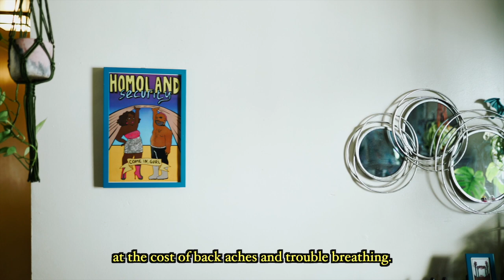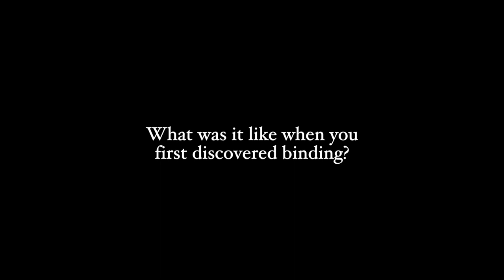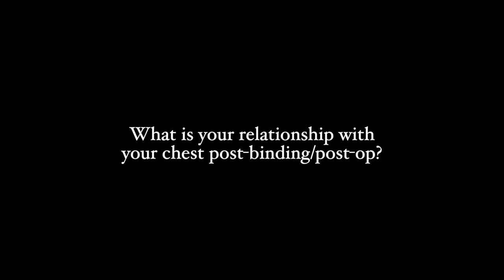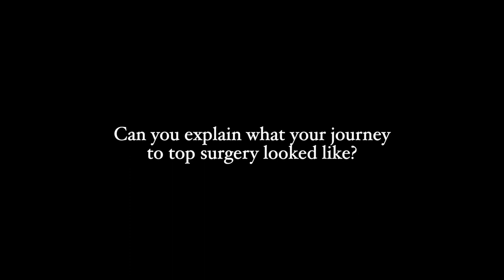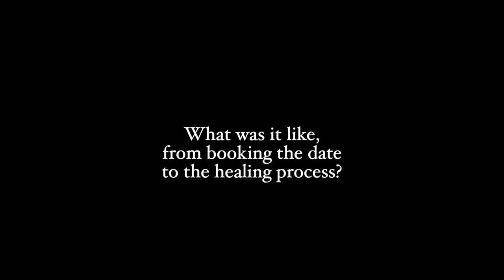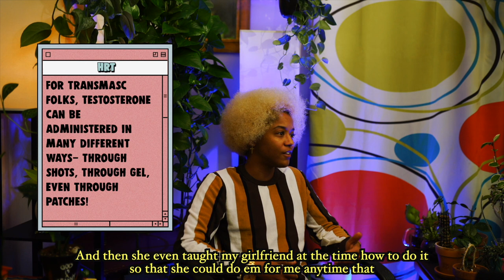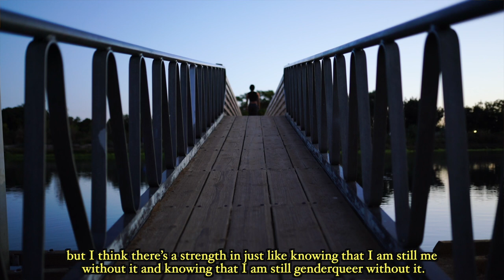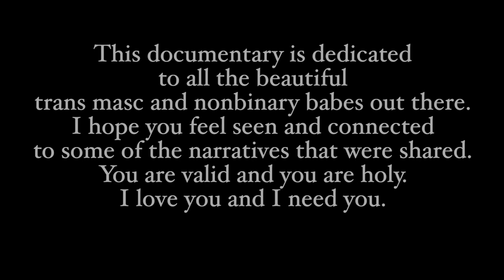Yané Garcia: 'BIND | Community Stories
'BIND' features the perspective of four gender non-conforming folks who share their own unique experiences with chest binding. Through their words we gain a deeper understanding as to why folks choose to bind. Binding is some people’s pathway towards getting a closer look into themselves. Mentally, physically, & socially.

Experience more Community Stories at CTGLA.org/CommunityStories